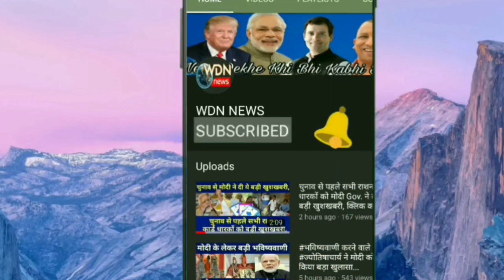Sushma Swaraj के निधन पर रो पड़े Anupam kher,कही ये बात।।